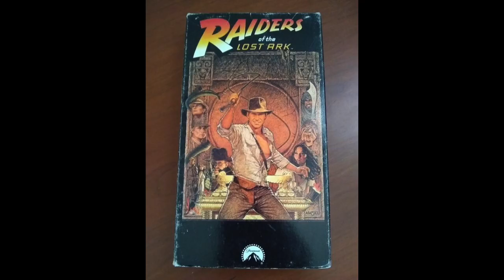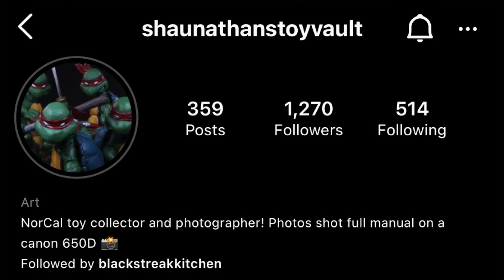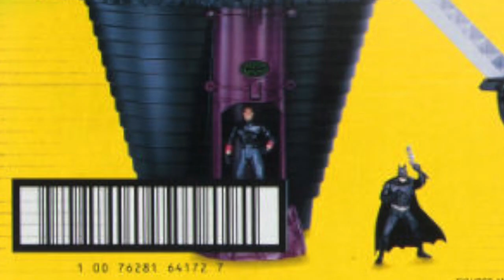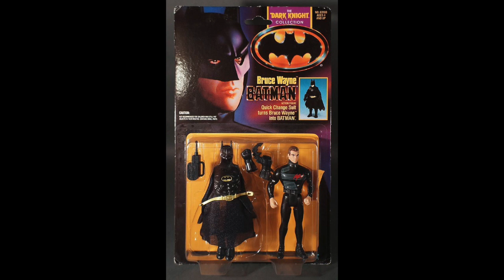Episode 211 — Action Figures & Movies and Games You Gotta Rent Twice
EP 211 — We get nostalgic on this week's episode, counting down our TopFive5 favorite Action Figures with special guest @shaunathanstoyvault (on Instagram), as well as the movies and games we just had to rent twice! Join us for this fun episode and let us know your favorites in the comments — cheers!